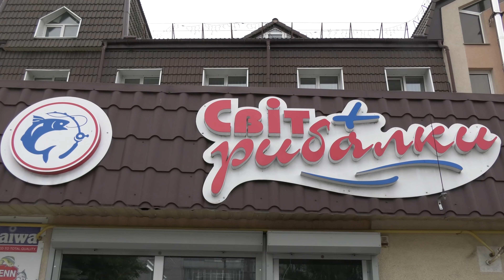Магазин світ рибалки.Стареньким мотоблоком 8-к.с."Заря"на рибалку.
В цьому огляді я трохи розповім про магазин "Світ рибалки", що у місті Новоград-Волинський.Поспілкуємось з власником магазину.Потім трохи інформації про подорож на рибалку з допомогою дизельного мотоблока Заря 61-е,якому понад десять років.До речі мотоблок має потужність лише 8 кінських сил.Та не дивлячись на поважний вік мотоблока, він жваво довіз нас і до водойми й з водойми, завдяки вдалому керуванню Анатолія Володимировича та його майстерності.Ну а потім, потім буде огляд рибної ферми...В наступному огляді!Величезна подяка власнику магазина пану Анатолію та власнику мотоблока, теж пану Анатолію!